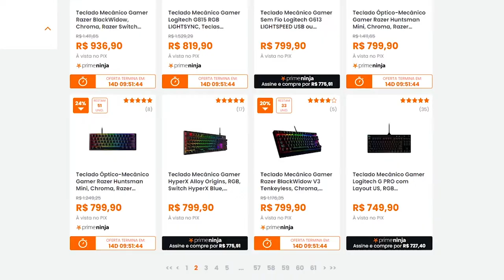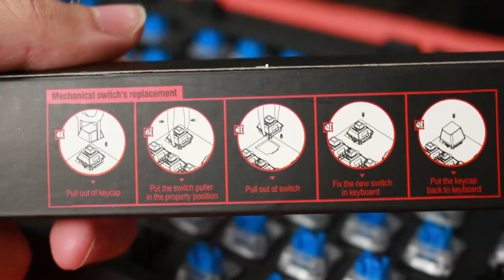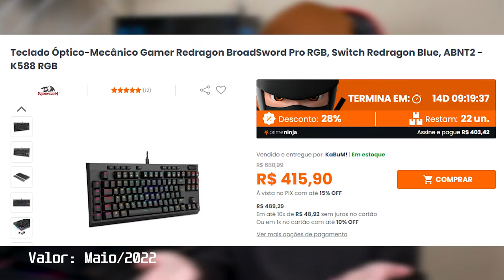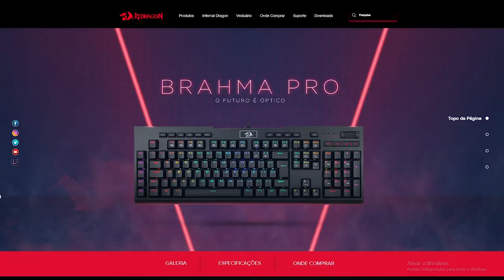Teclado REDRAGON Após 18 MESES de Uso! Conhecendo os Prós e Contras do Redragon Broadsword PRO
Teclado Mecânico ou teclado de Membrana?

Após 18 meses usando o Teclado TKL da Redragon, modelo Broadsword PRO, eu vim te trazer a minha experiência de uso, para te ajudar a decidir se vale ou não a pena investir em um modelo de teclado mecânico igual.

O VÍDEO NÃO TEM O INTUITO DE OFENDER OU MENOSPREZAR QUALQUER MARCA, NEM TEM O INTUITO COMERCIAL, AS OPINIÕES SÃO AUTÊNTICAS DE UM CONSUMIDOR.